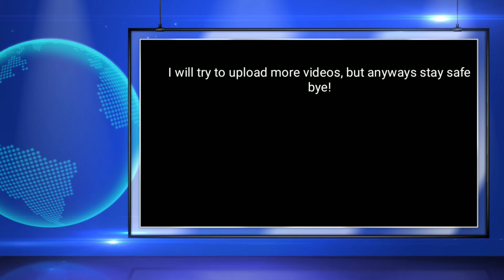Dangerous ⚠️ (Fortnite Montage)